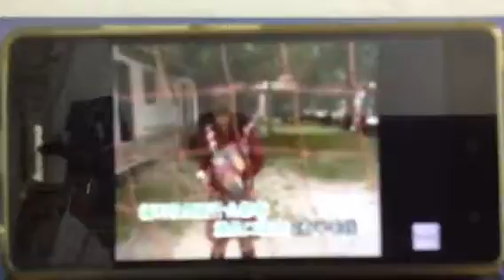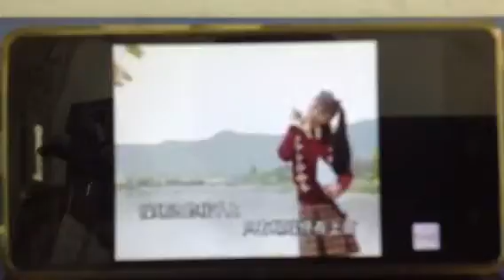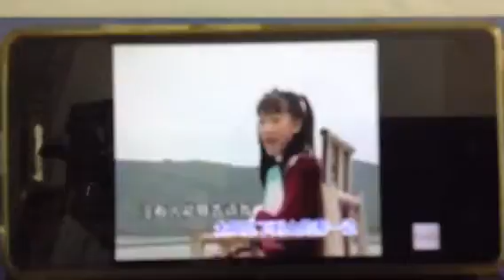【四千金】童年 - 儿童乐园 8 （Offical Music Video）